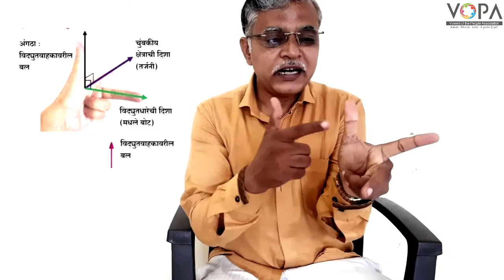10th | Science| Chapter 4| विद्युतधारेचा परिणाम | फ्लेमिंगचा उजव्या-डाव्या हाताचा नियम | V-School